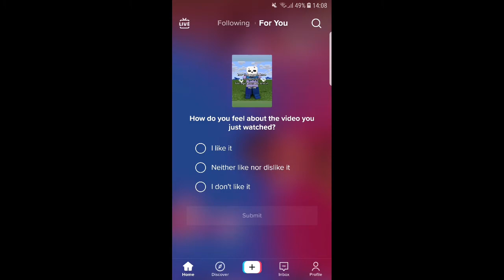things in my gallery 🥁🥁🥁🥁🥁🥁💀😭😨😍🤨📸 (NSFW 😍)